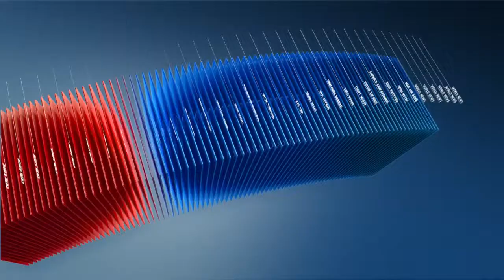C1 Newsroom - Авлигын эсрэг тэмцэлд уриалдаг ерөнхийлөгчийг хориг тавих байх гэсэн хүлээлт байна.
Далд эдийн засгийг ил болгож,бизнес эрхлэгчдийг дэмжих зорилгоор гэсэн тайлбартайгаар хоёр хуулийн төслийг ЗГ-аас санаачлан УИХ-д өргөн барьсан. Гэтэл хууль бусаар хөрөнгө олж,үүнийгээ нуусан төрийн өндөр албан тушаалтнуудыг ч гэсэн өршөөх заалт хамт байгаа юм. Хэрвээ энэ хуулийг УИХ ичихгүй баталлаа гэхэд,авлигын эсрэг тэмцэлд уриалдаг ерөнхийлөгчийг хориг тавих байх гэсэн хүлээлт байна.